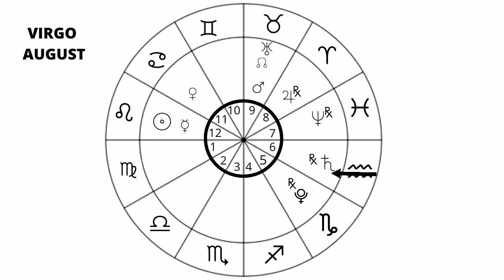Virgo August 2022 Monthly Horoscope & Astrology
Virgo August Horoscope 2022, Virgo August 2022 Monthly Horoscope & Astrology

"D. Anne Harper - If you are not getting your daily dose of Patrick Arundell you are missing out on something that will buoy you up and expand your thinking.  I have been following his channel for a number of years and he is very accurate".

💻Please join me at my website or App for so much more FREE Content including...  Daily, monthly, Monthly, Yearly General, Love, Indian & Chinese Horoscopes Free Tarot, Daily monthly and Monthly Overviews, etc